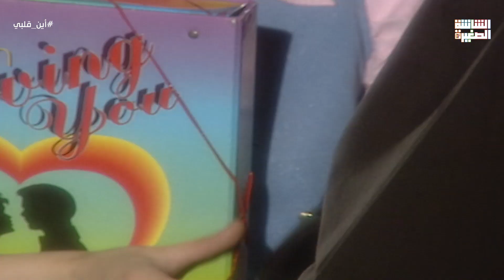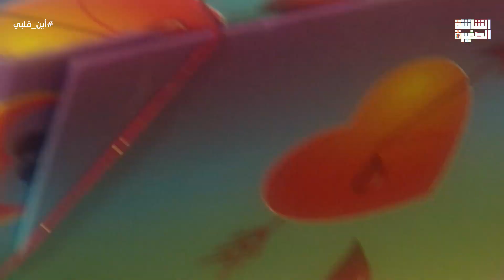فرح ضحكت على سلامة وأخدت منه 20 ألف جنيه 😱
تدور الأحداث حول المهندسة (فاتن) والتي توفي زوجها وترك لها (فرح) و(تامر)، ويقيم معها أيضًا والدها، يلاحقها شقيق زوجها ويطلب منها الزواج مما يسبب لها العديد من المشاكل، بالإضافة إلى مشاكل ابنائها، فهل ستنجح فاتن في السيطرة على حياتها؟
بطولة : يسرا، عبلة كامل، محمود قابيل، حسن حسني، خيرية أحمد، نهال عنبر.